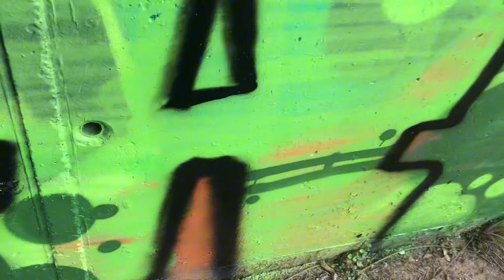Colourful piece graffiti mission - CTD PIECES 6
All footage was submitted anonymously